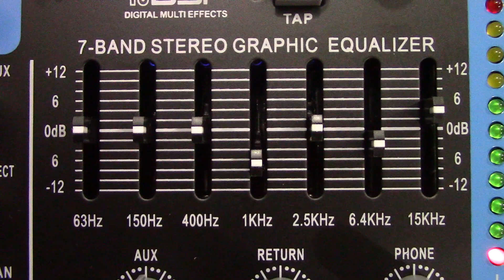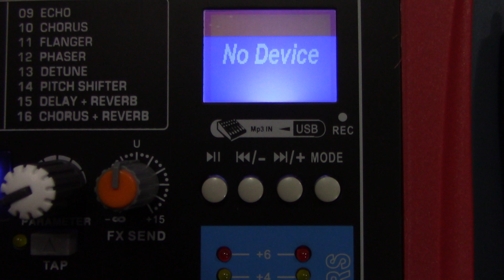Mesa Analógica 6 Canais Soundvoice Ms602 Eux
LINK DA MESA NO AMAZON ( COMPRE E AJUDE O CANAL)

6 canais mono com entradas balanceadas e XLR
de linha P-10
Processador de efeitos com tela de LCD
Equalizador gráfico de 7 bandas
Entrada USB com display digital
Gravação e reprodução direta em USB
+48v phantom power
Equalização de 3 vias (grave, médio e agudo)
por canal
Leds indicadores de pico
1 auxiliar send
110/220 volts